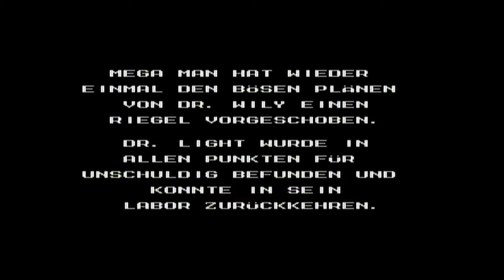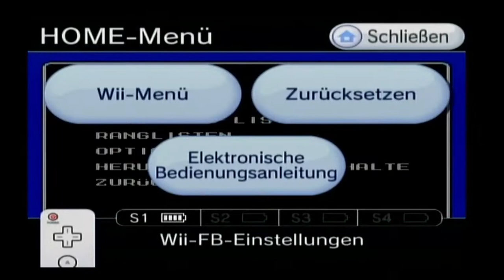[11-Final] Wily Stage 4 || Let's Play: Mega Man 9 (Half-Blind) (HD)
Half blind: Ich dachte ich kannte es .. aber so viel wie ich faile, scheint diese Kategorie richtig zu sein :D